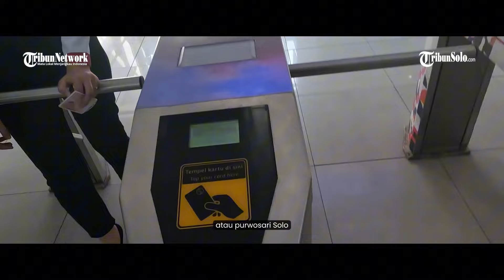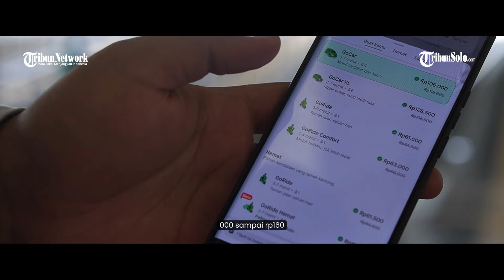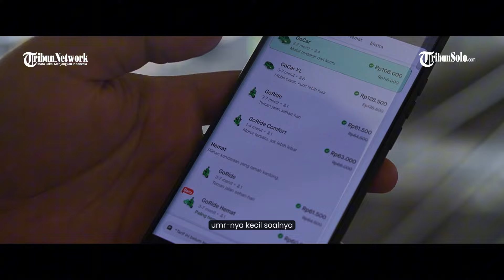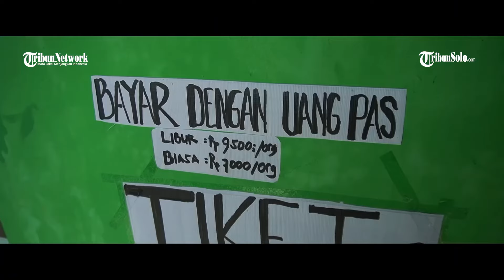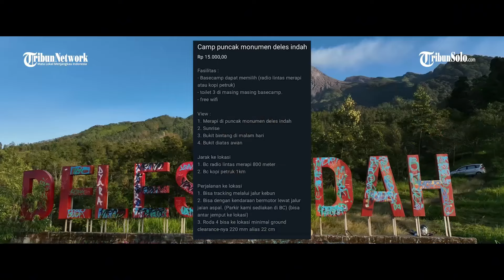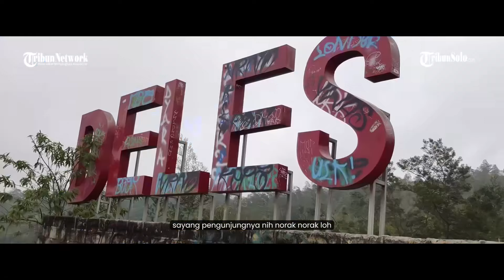Deles Indah: Camping Ground Eksotis di Lereng Merapi, Tempat Sempurna untuk Bersatu dengan Alam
TRIBUN-VIDEO.COM - Bagi para pecinta alam dan petualangan, Deles Indah yang terletak di Klaten, Jawa Tengah, menawarkan pengalaman camping yang tak terlupakan.

Berjarak sekitar 1,5 jam dari Solo, tempat ini menjadi pilihan ideal untuk melarikan diri dari hiruk-pikuk kota dan menikmati keindahan alam lereng Gunung Merapi.

Deles Indah adalah camping ground yang dikelilingi oleh pemandangan alam yang memukau. Dari ketinggian, pengunjung dapat menikmati panorama pegunungan yang hijau serta hamparan ladang pertanian yang memikat.

Dengan berbagai fasilitas yang disediakan, Deles Indah cocok untuk semua kalangan, mulai dari keluarga, pasangan, hingga teman-teman yang ingin menghabiskan waktu bersama.

Pengunjung dapat memilih untuk mendirikan tenda di area yang telah disediakan atau menyewa glamping tent yang lebih nyaman. Di malam hari, suasana semakin magis dengan bintang-bintang yang menghiasi langit.

Selain camping, Deles Indah juga menawarkan berbagai aktivitas menarik, seperti trekking, bersepeda, dan fotografi.

Trekking ke puncak bukit menjadi salah satu favorit, di mana pengunjung bisa menyaksikan sunrise yang menakjubkan.
(TRIBUN-VIDEO.COM/Muh Rosikhuddin)

Voice Offer: Fikri Febriyanto
Program: Travel Local Experience
Video Production: Muh Rosikhuddin